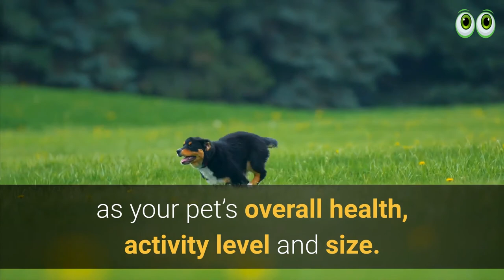Can Dogs Eat Sweet Potatoes?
1. Bunfly Pet Clipper Grooming Kit & Vacuum Suction 99% Pet Hair + 7 Pet Grooming Tools - 3L Large Capacity 👇

2. Earth Rated Dog Grooming Wipes - New Look, Thick Plant Based, Easy Use on Paws, Body and Bum, Unscented, 400 Count 👇

3. Well Loved Calming Chews for Dogs - Dog Anxiety Relief, Made in USA, Vet Recommended 👇

4. No Pull Dog Harness Medium Reflective Front Clip Vest with Handle’ 👇

5. Best Odor Eliminating Spray for All Dogs & Puppies 👇

6. 20 Pack Puppies Teething Chew Toys for Boredom 👇

7. Dog Bark Deterrent Device, Stops Unwanted Dog Behavior: barking, jumping, aggression, No need to yell or swat, Just point to the dog 👇

8. Neakasa P1 Pro Pet Grooming Kit & Vacuum Suction 👇